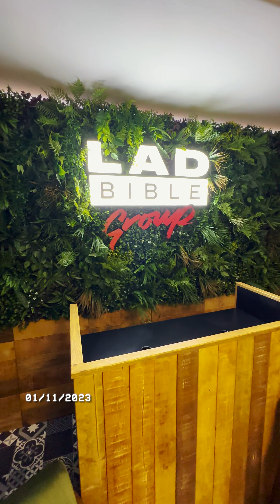2023 | One Second Every Day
In 2023 I decided to capture one second of footage, every single day. This is the result... ⏱️